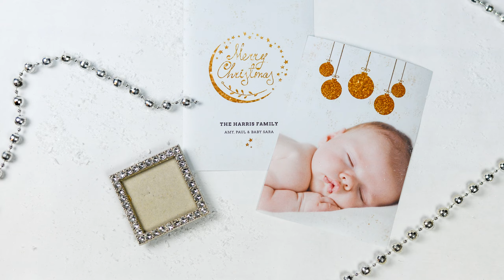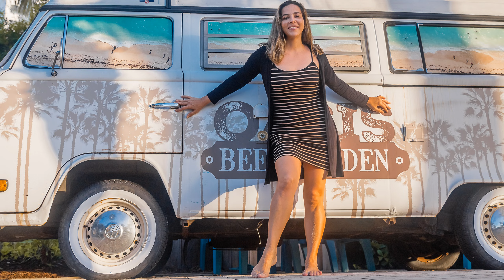ZARIAH | Zariah name meaning | Girl Name Meaning | Blooming flower or Sunrise (2023)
Zariah is believed to be an elaboration of the name Zaria, which is thought to be a mutation of the Arabic name Zahrah, meaning 'blooming flower'. Zaria is also the name of a major city in Nigeria and is associated with Slavic mythology as the goddess of the dawn. In Russian, Zaria means "sunrise, dawn". The names Zaria and Zariah are popular in the United States, particularly among African-Americans. The personality traits associated with the name include a desire for perfection, a strong sense of justice, compassion, and a talent for art. Zariah first appeared on the American female naming charts in 2004 and has become more popular than the original spelling, Zaria. Another modified spelling, Zariyah, has also been introduced. The name is considered unique and has a distinctive sound. It is not flashy but carries a subtle beauty with its potential meanings of 'blooming flower' or 'sunrise, morning star'. Zariah is a three-syllable name and is ranked at number 522 in popularity.